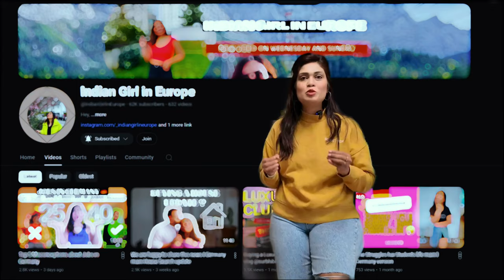Tips for free shopping in Germany I Budget Winter shopping Germany I Winter Jacket & Boots